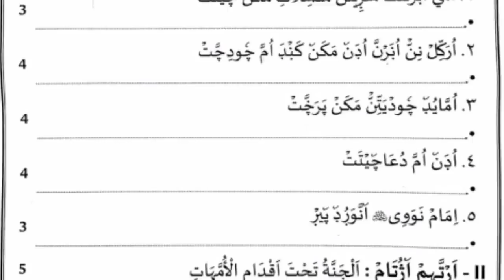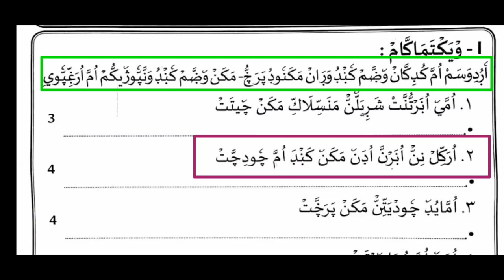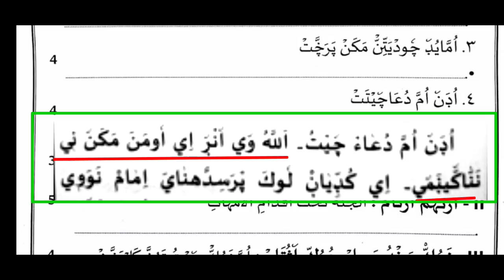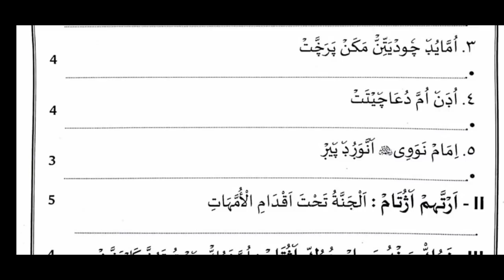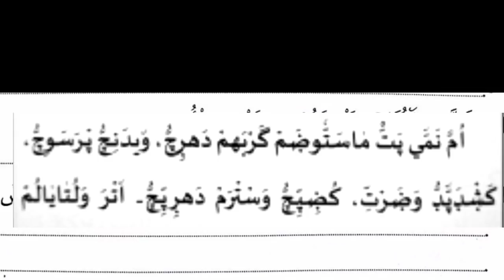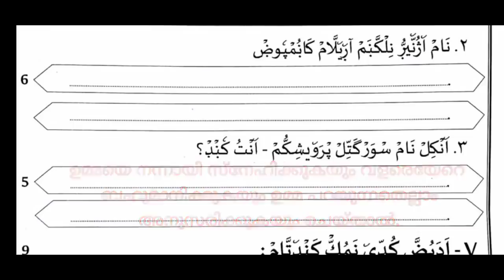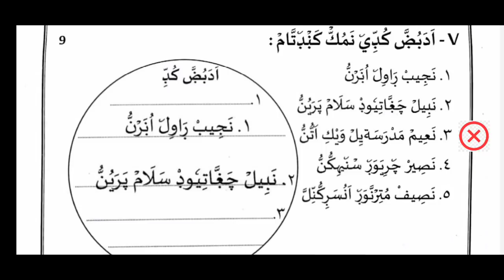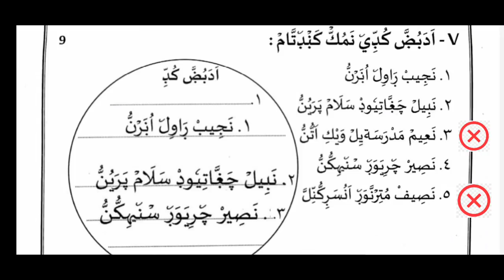അഖ്‌ലാഖ് 2 പാദ വാർഷിക പരീക്ഷയിൽ എങ്ങനെ ഫുൾ മാർക്ക് നേടാം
കൂടുതൽ വീഡിയോകൾക്കായി ഈ ചാനൽ സബ്സ്ക്രൈബ് ചെയ്യുക.

*ഒന്നാം ക്ലാസ് മുതൽ 10 ആം ക്ലാസ് വരെയുള്ള എല്ലാ വിഷയങ്ങളുടെയും പാദ വാർഷിക പരീക്ഷക്ക് വരാവുന്ന ചോദ്യങ്ങളും അവയുടെ ഉത്തരങ്ങളുമാണ്.*
*മദ്‌റസാ വിദ്യാർഥികളിലേക്കും ഉസ്താദുമാരിലേക്കും എത്തിക്കുക.*

Class 9